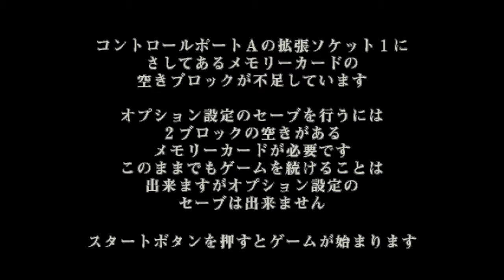Intro: Biohazard - Code Veronica - Complete, v1.003, NTSC-JP, 2-2, d59197f84353d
This is an automated test run of reicast/win86 for Biohazard - Code Veronica - Complete, v1.003, NTSC-JP, 2-2, git-version: d59197f84353d7d2b746383e9277d9ed7c8c4053. This has been automatically generated, for more information read